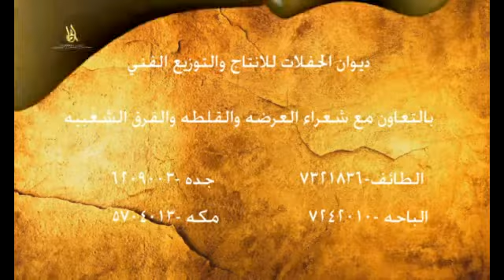حفله زفاف الشاب احمد طلال الثمالى/ قاعه روز بالطايف 1435/8/8 - 61 - 1